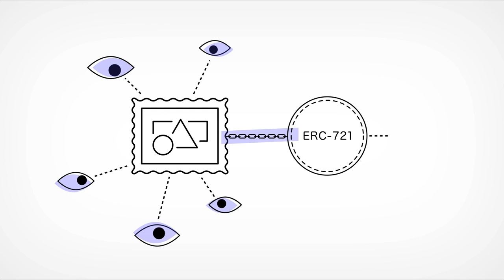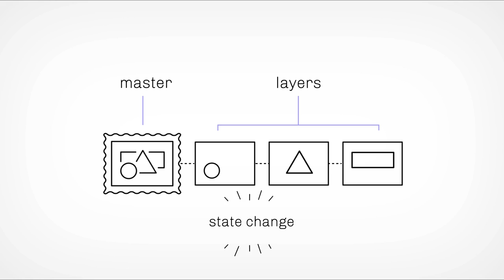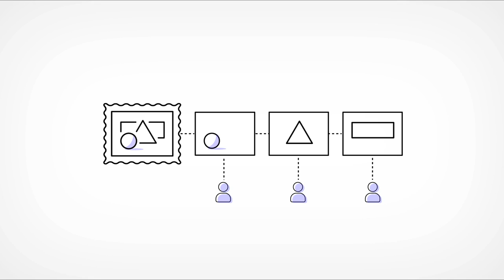What is async? | Cryptoclips Trailer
Async Art is a new art movement built on the blockchain. Create, collect, and trade programmable art: digital paintings split into "Layers", which you can use to affect the overall image.

Bitcoin: 14C7VT7JyCvEsDiC4sb9SwtX2dWrzVF5CG
Ethereum: 0x43888Fefbb1b55Ea615943df8a4e1EFF4a7d4A79
Dash: Xw9GkCDzzpK7JfTpwHuhjfE3Wox9SJCp13
Litecoin: LMi8zvAL71oN8pH5fjgBQDV4vz2XFje4zb